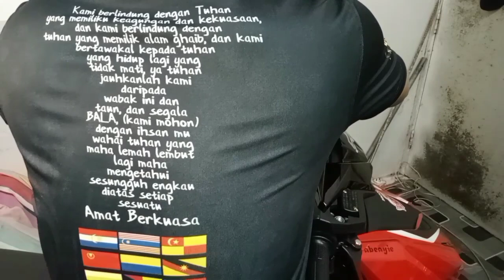#44 Cara pasang kepala winner x dan L bar spoiler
link L  bar spoiler rsx